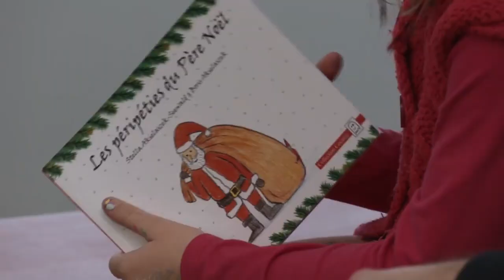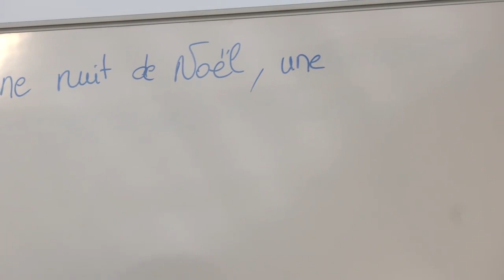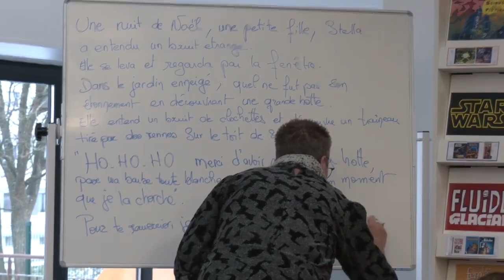Boris Akielaszek- Présentation du livre "Les péripéties du Père Noël"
Boris Akielaszek et Stella Akielaszek-Seewald - Bibliothèque municipale de Behren-les-Forbach - Présentation du livre "Les péripéties du Père Noël" - Décembre 2022